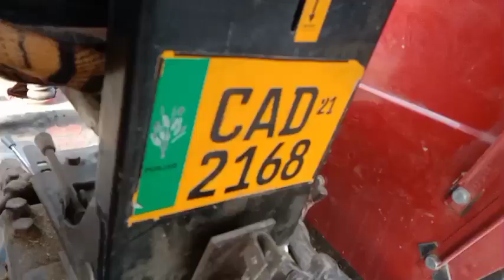Hamari chawal ki fasal ko bahut nuksan ho raha hai/pleaze help me